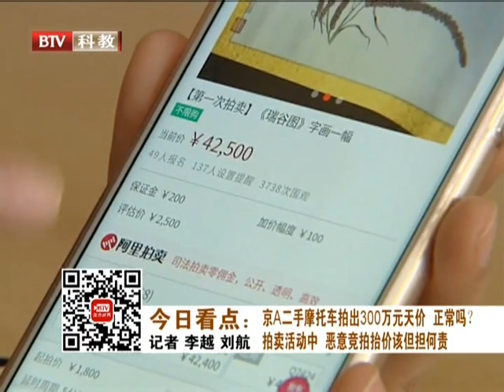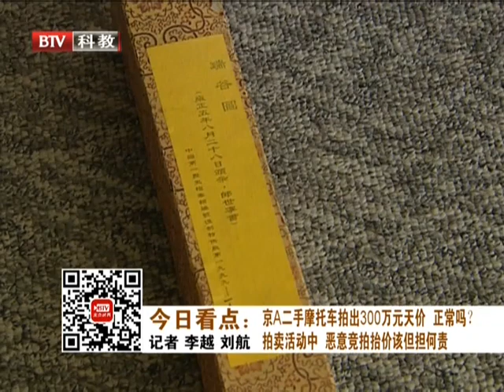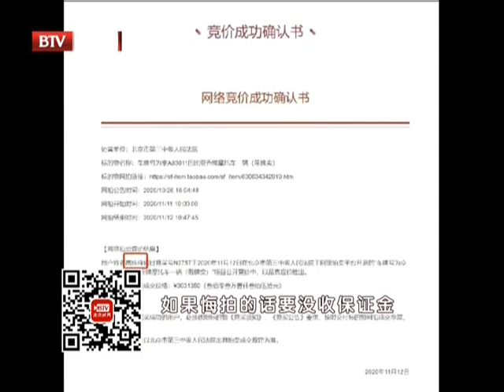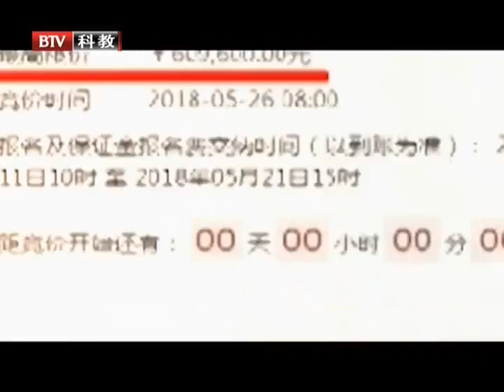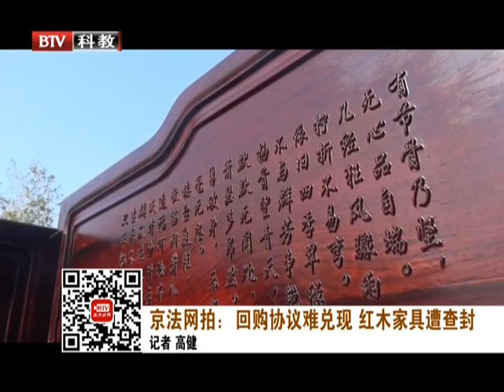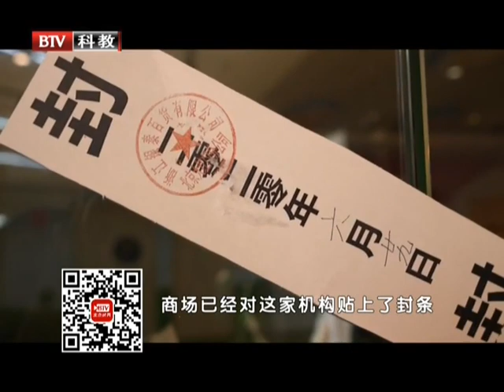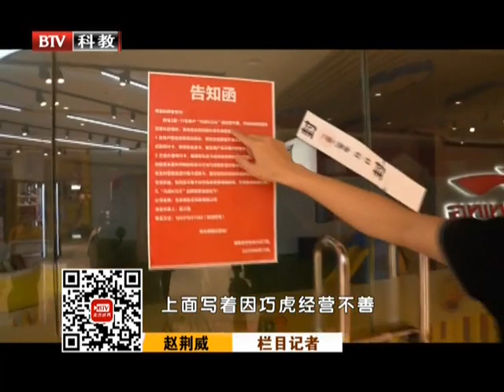京A二手摩托车拍出300万元天价【法治进行时】